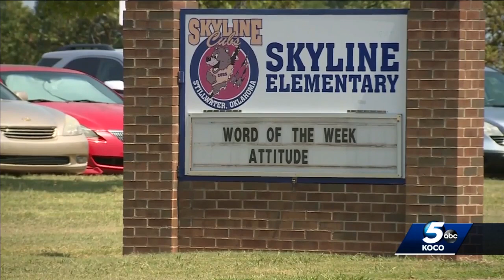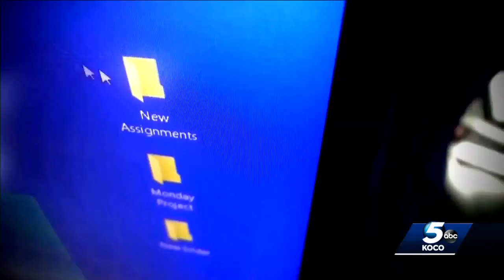Stillwater Public Schools moving to virtual learning